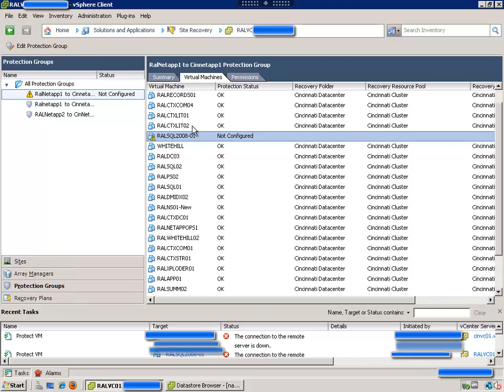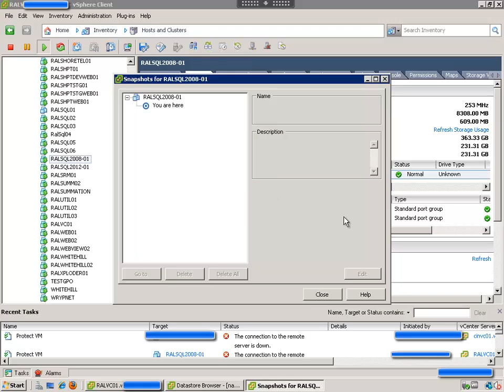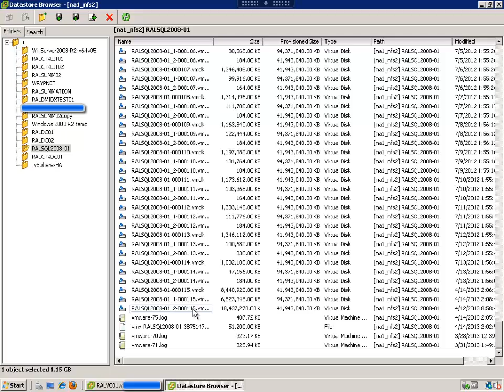VMware Snapshot Disaster!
See what can happen when snapshots are not managed properly. To learn more or if you have questions,